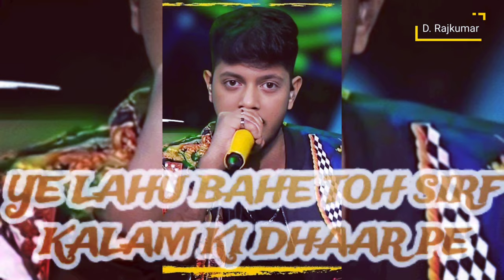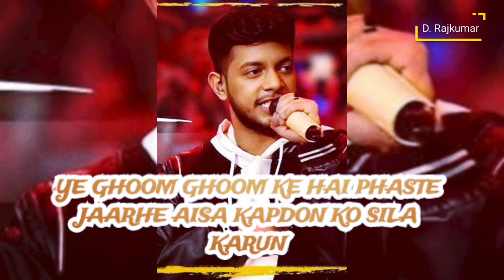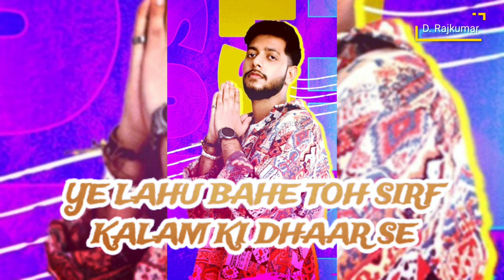Bullet | Hustle 3.0 | Bassick | Badshah, Dino James, EPR, Ikka and Dee MC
Credits:-

Song:- Bullet
Performed:- @Bassick
Show:- Hustle 3.0
Judges:- Badshah, Dino James, Ikka, EPR and Dee MC
Music Producer:- @KaranKanchanYT, HMLYA
Sub-Genre:- Rap
Language:- Hindi, English
Country Of Origin/Source:- India
Mix and Mastered by:- Hanish Taneja at Studio Alika
(Team at Studio Alika -  Ashish Ratani, Niranjan Sarbi, Akshay Moolya)

Lyrics:-

BULLET BOOM NISHANA TERE MATHHE PAAR
LAUNDE TAISH MEIN AAGAYE TOH JAATE KANDHE CHAAR
TOOT
YE LAHU BAHE TOH SIRF KALAM KI DHAAR SE
YE SAARE BHAAGTE NA MERE HATHHE CHADHNA TU

BULLET BOOM
WOH NIKLI ZOOM
NO FREAKIN CLUE
BULLET BOOM

MEHMAAN SABHI JIS MEIN CALIBER HAI AA KE BHID LO KARUN MAUN
BOLO KON KHILADI  TERI GAME  MAIN PALTU FINGER TIPS PE OTHELLO BOARD

AIN’T NO HOLMES YAHAAN SHER HAI LOCKED
BHAGE HOMES MAIN SHER UNLOCKED
JAB BHI TODU TAALE POORA SHEHER LOCKED
MAIN HOMAGE NA PAY KARTA JAB TAK NA SHARE HO LOCKED

TERI KHANDANI INFO CARRY KARE LIKE A CHROMOSOME
MAIN TOH EK HI DHUNN MEIN REHTA
MONOTONE
JAB BHI LIKHNE BAITH HOON MAIN NA BOLU KUCHH

HAATH PHEKTE AAG NO MOLOTOV
SUBLIMINAL DEKE SAMNE YE DONO CHUP
KARMA GHOOM KE WAPIS AAYA CALL IT CYCLE OR CALL IT A HULA HOOP

BATTEES KHOL TE PEECHE MUKHOTE KE AAGE SE BHOT RUNGON KE YE KHOON CHUSEIN VAMPIRE
AUR DIARY MEIN LIKHE YE BOHOT GANDH AUR PHIR YE KYUN
PENCIL KI NOK SE LIKHE TOH BULLET PROOF BOHOT JANN
INN BAATON KO RUBBER KI TIPS PE RAKH KE MITA DU ARU POONCHHU KI KAUN DUMB

TOOT
YE LAHU BAHE TOH SIRF KALAM KI DHAAR PE

BULLET BOOM
WOH NIKLI ZOOM
NO FREAKIN CLUE
BULLET BOOM

KABHI KABHI DIL PASEEJE IN SABHI PE DHAR KE NEECHE KANPATI PE RAKH DOON CHAAR

JO BANE FAKIYE SUNA NA MAIN LATEEFE CHAAR NATEEJEIN MAAR KATEELEIN DHAAR
BHALE ISS KE BAAD KALESH KE KAAM
KARUNGA MAIN CHHATI INDRI PAAR BANU SANT RISHI YAAR
PAR USSE PEHLE BANU SATEESH YAAR KATAI SHIKAAR HAI TU JO TU MERE HATHHE CHADH GAYA

SUNO MERE GAANE JALO BINA RAAKH
HAR KAAM MERA LIT JAISE MOSQUITOS IN THE PAST
MAIN NA CHAHU BANDA HILTA NAHI BETA YE SEMI-FINALE TERA TOH SAME HI FILHAAL HAI SOUND
NADI KINARE BAITHE YE TARIKA KARE FOUND
YE GIREGI KAISE TOLI KYUN DHEET HAI BADE HOUND
BHADKAATE MERE HOMIE KO 300 DEKE POUND
WOH WISE CITY KA TOMMY TOH HE’LL FIGURE IT OUT

PADOSI BANE TOH DE DOON MAIN NAKE BHAR  KE PACKET
 BEND HOKE KHADE AAMNE SAAMNE
JAISE LAG GAYE HO BRACKET
CHHODO 30 RAPPER MERE ILAAKE
BHEJUN LAGA KE BANDAGE
KONE MEIN KHADE KHADE YE JALTE REHTE
INSAAN NAHI BOLO LAMP SHADE

JAB HOTA BETA POP KOI STAR TOH KRIPIYA KARKE DUA LEEPA NA KARO
MEIN KAISE FLOW KARUN TRACK PE BETA FEETA TOH KASO
HAI TERI SAANS-SUKHE MAIN AMATERASU MARUN

YE GHOOM GHOOM KE HAI PHASTE JAARHE AISA KAPDON KO SILA KARUN
TAIKHAANE SE LELI MAINE WEAPON YE TERE CEREBELLUM MAIN HONE WALI DAFAN YUN

YE SOFT WEAR KARTE KHAL
PHAINKE 4 KAL WINDOW KE BAHAR
YE THAAT SIRF MARDON KE PAAS
KYUN KI HUM JHANSI WALI RANI KE VANSHAJ HAI YAAR

TOH PHIR

TOOT
BULLET BOOM

Watch/Tune in to POCO MTV Hustle 03 Represent, Co-powered by Govo Soundbars, T-Series, Wildstone & Appy Fizz, only on MTV & JioCinema

D. Rajkumar

Thankz for watch this video